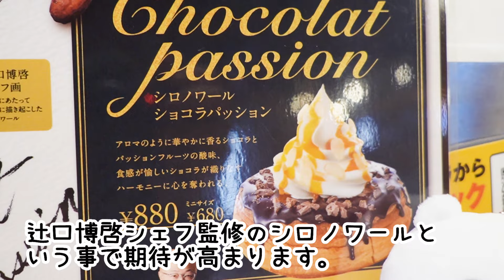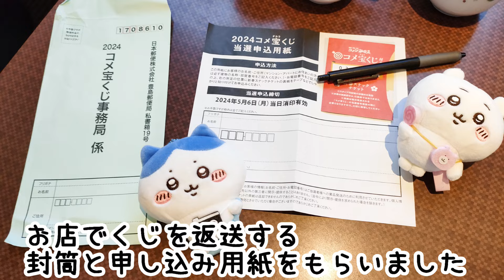【コメダ珈琲店】有名パティシエが監修した『シロノワール ショコラパッション』が絶品☆デザートセットで頂きます ☆ご報告！コメ宝くじ当たったよ【喫茶店・スイーツ】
シロノワールショコラパッション　ミニサイズ680円
通常サイズ880円
デザートセット（ミニサイズシロノワール+ドリンク）1060円
※店舗により多少値段が違うところがあります※